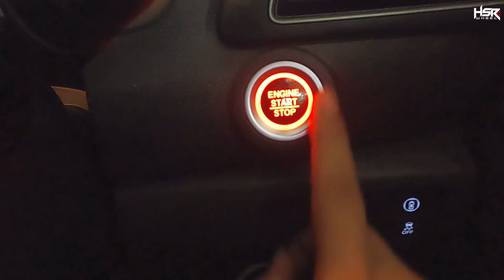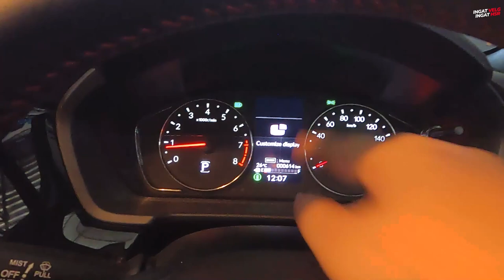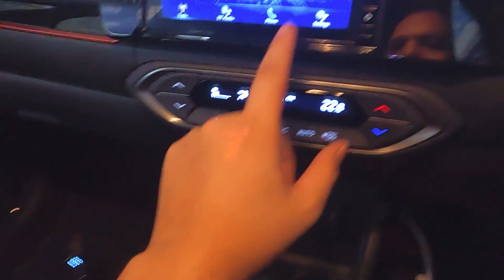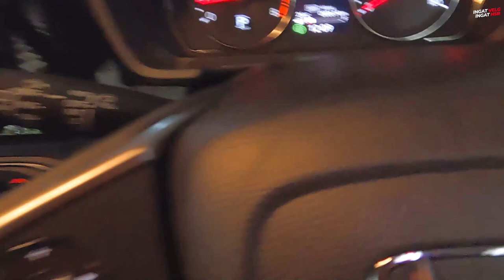Review Calon Idaman Anak Muda 2023 Honda WRV!